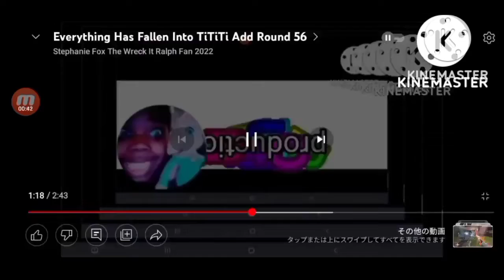Everything has fallen into TiTiTi Add Round 58 (Take 2)